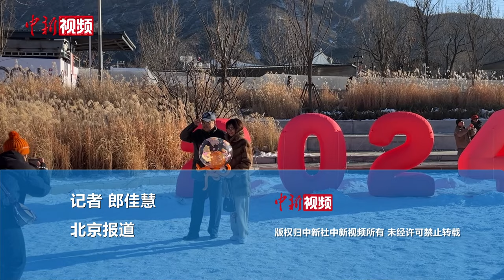元旦假期旅游迎“开门红” “南北互换”式跨年成潮流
新年伊始，为期三天的元旦假期让旅游市场迎来“开门红”。多家旅游平台数据显示，元旦假期，长线出游呈现南方游客北上看雪，北方游客南下避寒的趋势，“南北互换”式跨年成潮流。此外，元旦假期围绕烟火表演、冰雪游、演唱会等掀起了一股“在外地跨年”的潮流，游客们“走出去”的意愿也越发强烈。